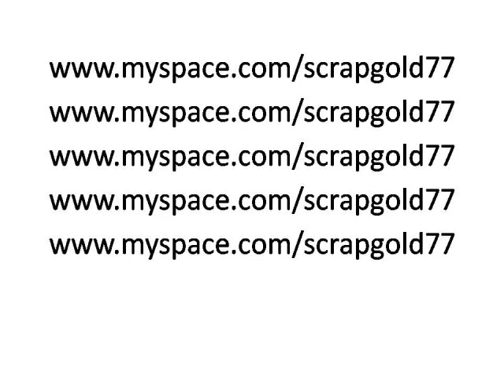Robert Plant is INSANE--one fry short of a happy meal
ALSO, If you want to see the original interview, check out, "Jimmy Page and Robert Plant No Quarter Interview" posted by ZoSORecords on YouTube :)